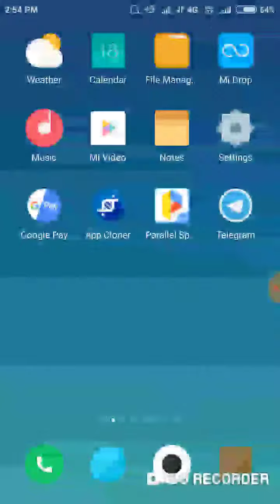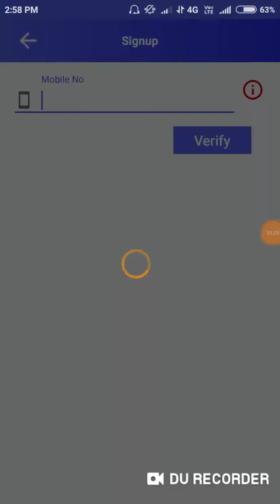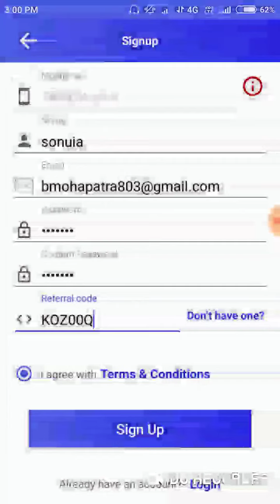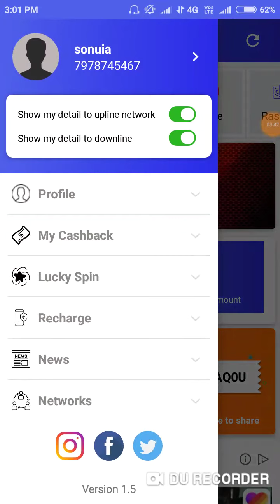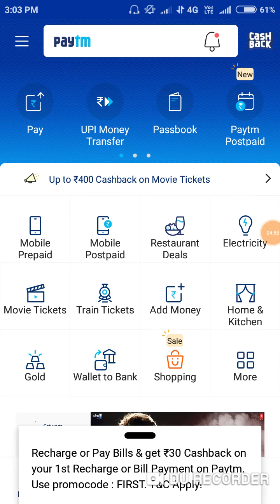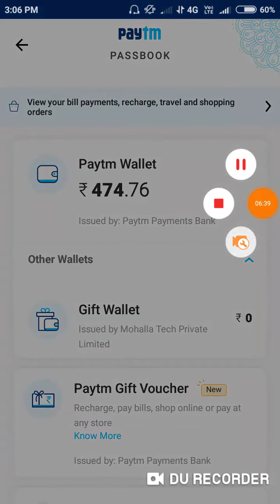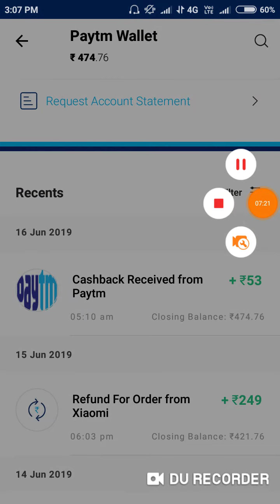Mobichin app unlimited refer tricks !! 50000rs. paytm cash !! instead payment